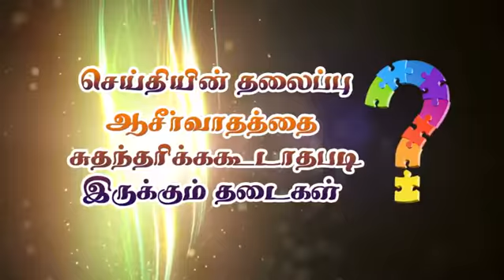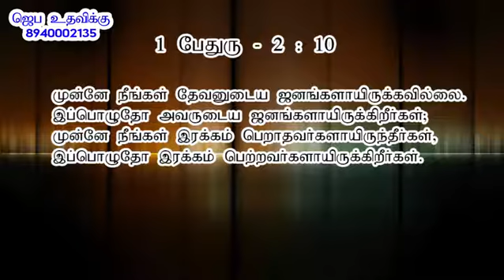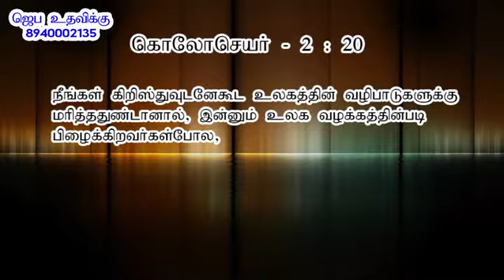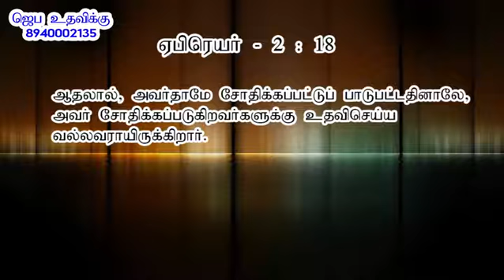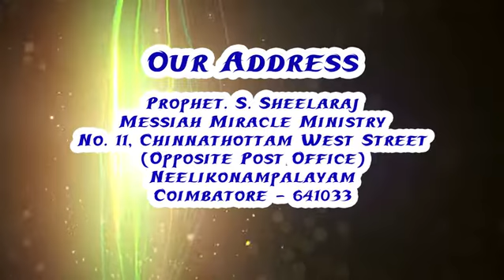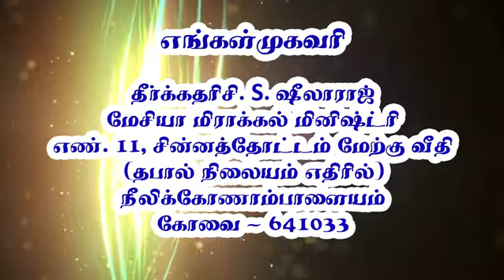சாபத்தை தேவன் ஏன் அனுமதிக்கிறார்?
ஆசீர்வாதத்தை பெற கூடாதபடி இருக்கும் தடைகள்? Part-17
Why we are not able to receive our blessings? Part-17

சாபத்தை தேவன் ஏன் அனுமதிக்கிறார்? By Prophet SheelaRaj

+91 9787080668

Our Address
Messiah Miracle Ministry
No : 11, Chinnathottam West Street,
Neelikonampalayam, Coimbatore – 641 033